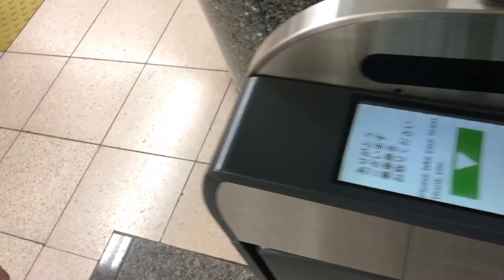【鉄道の旅】(1)都営まるごときっぷ(1日乗車券)、ポケモンセンターシブヤからスタート / train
都営まるごときっぷで、都内を旅してきました。
都営地下鉄、都電荒川線(さくらトラム)、日暮里舎人ライナー、都営バスが乗り放題です。

Today, I have purchased a one-day unlimited ticket.
I have gotten on the train in the Tokyo area.
Because the area is small, it is reasonable at 700 yen.
At first, I went to a store called Pokemon Center and bought a stuffed Pokemon with my child.
Do you know animations and games of cute characters called Pokemon?
It is a video that has taken up to here.